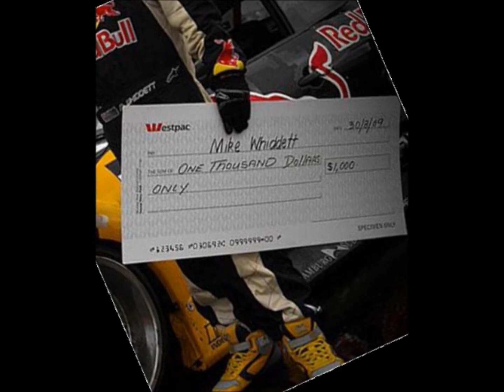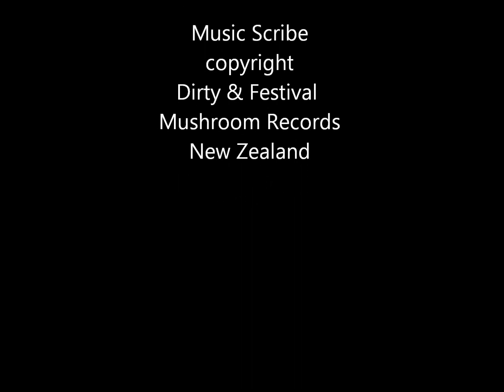Mike 'Mad Bull' Whiddett Conquers the reverse entry drift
Bout the worst part of this clip is where I experimented with rotating /flipping upside down. That was shit. was a terrible idea, I wanted to see what it looked like? I probably won't it again cause it sucks.
I'll appreciate constructive criticism of people who take the time to review the material I used to make this clip.
The part where Mike talks about Kawabata split the audio to MP3 using AVS audio from the original clip then dubbed it in over the top of the Kawabata clip set at 35% volume. You may notice if you look very very carefully where Mikes voice does not sync with his speech @22
. I have gained a massive appreciation to the guys that perfect video editing for a living. I don't ever see a future in it for my self lol, and it was never my intention so save fingers from venomous comments.
Original clips are here _CK94zCXsKI
here Geepgs7ILcM from 1min.50sec
here VdZF7VUIt7s
here fgEzMuy0g5o
and lil bit here 5NZmUkA5rGQ